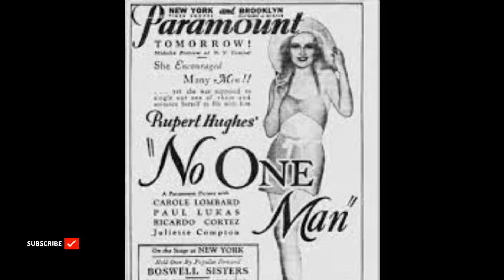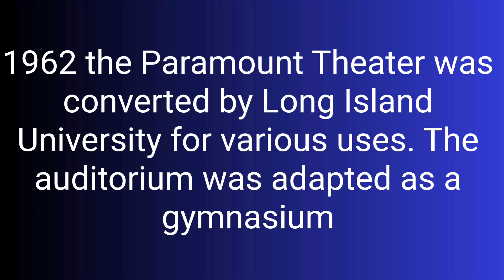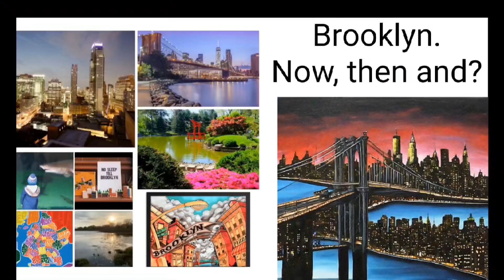Brooklyn Paramount Theater. Then ,now and....